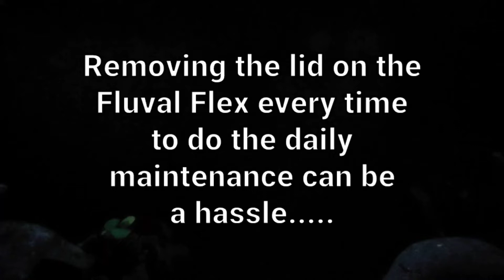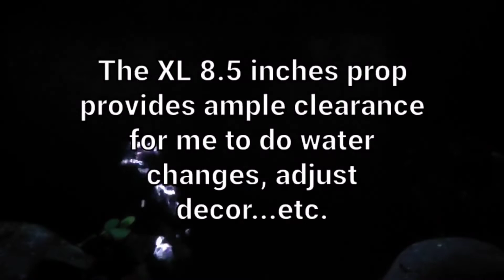Lid Prop For Fluval Flex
Got a pair of lid props from LidPropzShop on Etsy.

I got the XL 8.5inch.

It is holds the lid high enough for me to do my daily water changes and adjust the decor.

A tad pricey due to the cost of delivery to Singapore but I am pleased with my purchase.

This video has been shot and edited on a Samsung Galaxy S20 FE 5G.